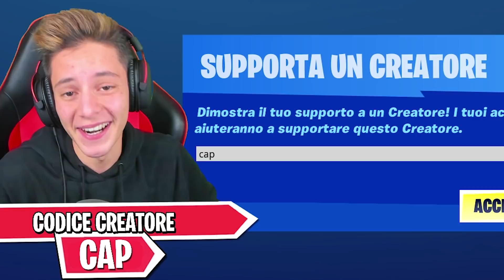SBLOCCO L' ARMA SEGRETA DELLA SEASON 5! 😮 *RARITÀ ESOTICA* (Fortnite)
Nuovo video di fortnite ita season 5 capitolo 2 di captainblazer con @Kalpys, oggi sblocchiamo la nuova arma esotica segreta della season 5 (il cecchino esotico), e voi quale arma esotica preferite?